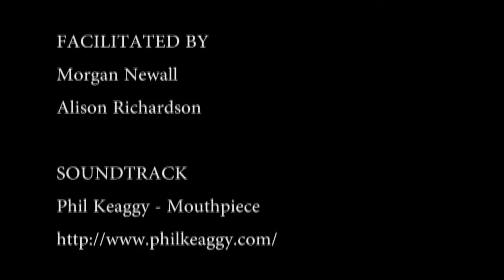Rob edited 2